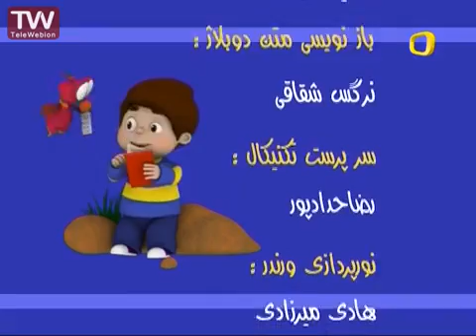کارتون ماجراهای کوشا ۲- درنا- انیمیشن آموزشی برای بچه ها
کوشا و دو دوست پرنده اش، سبزه و قرمزه در کنار پدربزرگ روزهای خوبی را می‌گذرانند. آنها با تحقیق و همفکری، دانش خود را درمورد چیزهایی که دوست دارند درموردش بدانند، بالا می‌برند.
در هر قسمت بنا به اتفاقاتی که برای کوشا و دوستانش می‌افتد، آنها تحقیق را درمورد یکی از حیوانات آغاز می‌کنند و با کمک باش‌تاباشم به نتایج خوبی می‌رسند.

این چیه؟

This video is under CC licence
Author: iribtv